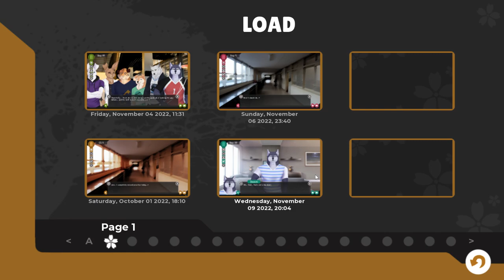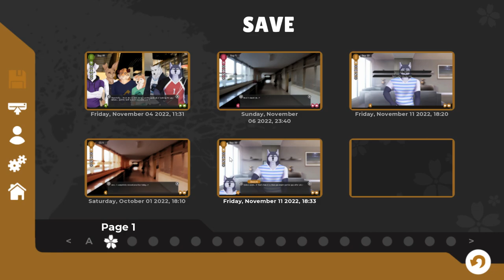Family Hurts Us Most- Tennis Ace #60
Sho finally decides to tell Yuu the truth about some of the things his father has done...

Yeah wow, I was kinda on the fence about his dad before but now I just outright despise the man.